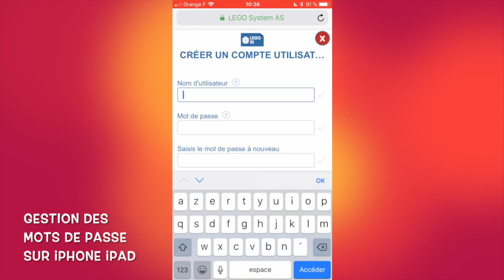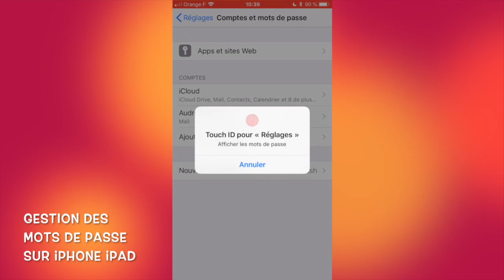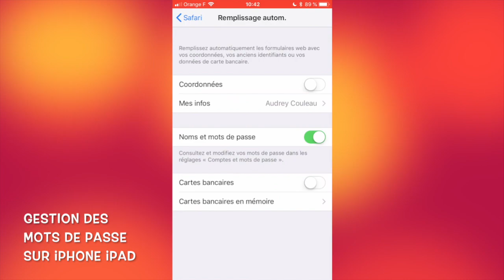Créer, enregistrer et retrouver tous vos mots de passe sur iPhone ou iPad : apps et sites web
⇢ 💡 Créer, enregistrer et accéder à tous vos mots de passe sur iPhone iPad : apps et sites web 🔐